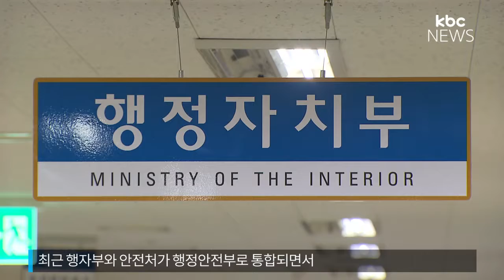전남도지사 권한대행 또 교체 도정공백 '우려'